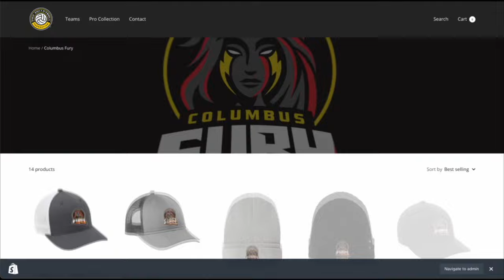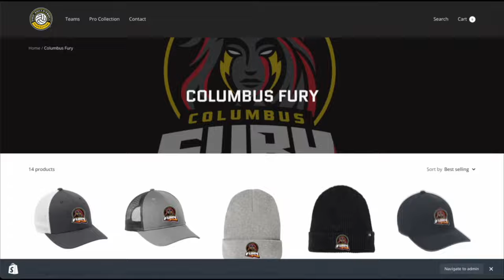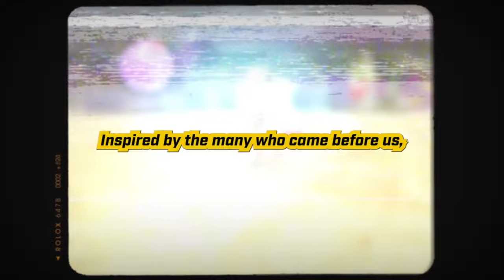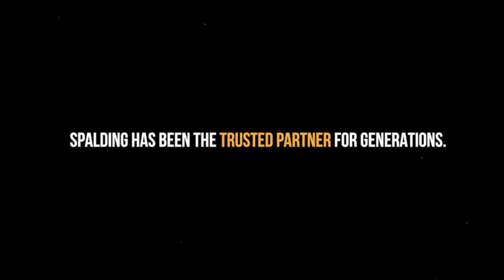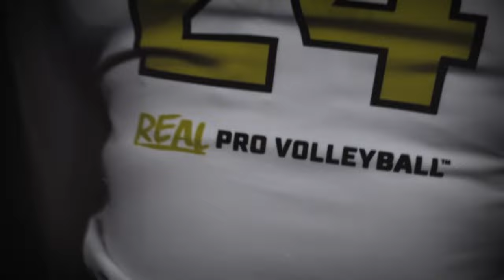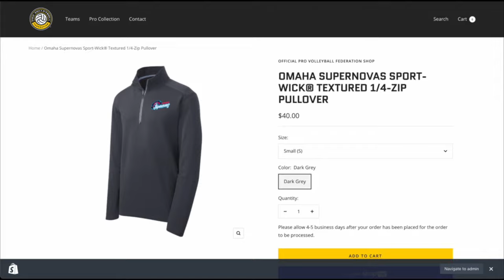Pro Volleyball Federation | Omaha Supernovas at Grand Rapids Rise @ 7pm ET Monday, February 10, 2024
The Omaha Supernovas take on the Grand Rapids Rise in this 2024 Pro Volleyball Federation match.